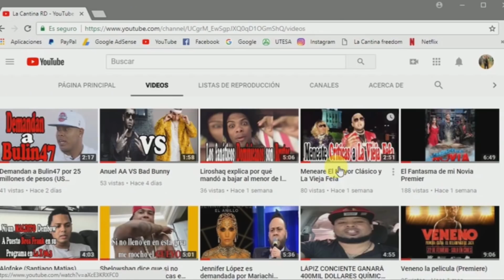Shelow Shaq le responde a Lápiz Conciente y a Químico Ultramega.